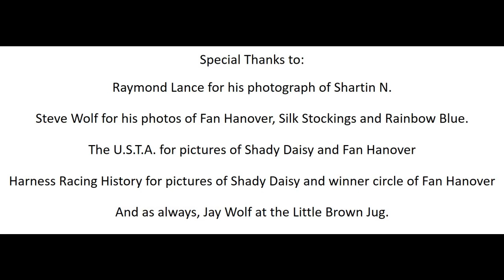Roger Huston's Filly and Mare Pace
It's Race #4 in the Roger Huston Fantasy Race Series. The Filly and Mare Pace. Eight legendary ladies go to the post.  The field includes: Shady Daisy, Shartin N, Fan Hanover, Eternal Camnation, Rainbow Blue, Bunny Lake, Silk Stockings and Handle With Care.  Be There!